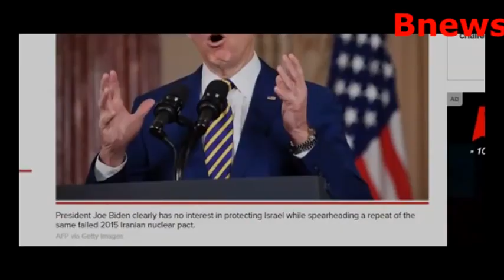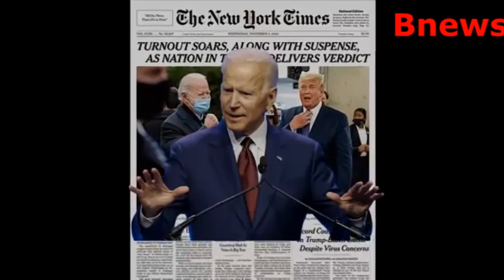بسبب السعودية والملك سلمان اسرائيل توجه صفعة جديدة لبايدن والسبب ايران